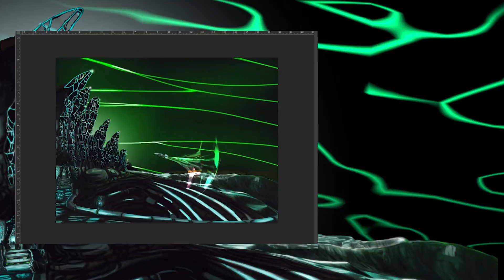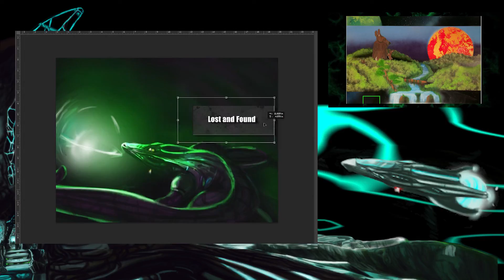Lost and Found Dragon Sketchbook Thumbnail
Lost and Found: A concept thumbnail done digitally in photoshop.  This is a speedpaint.